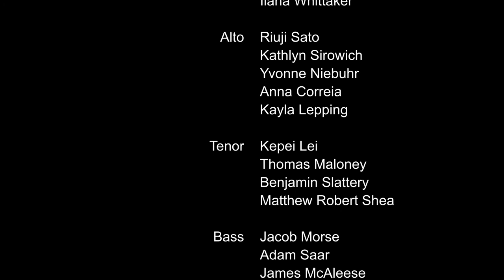Stars (WPI Chamber Choir 2020)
Stars by Erik Esenvalds
WPI Chamber Choir
Fall 2020

"Stars"
  - poem by Sara Teasdale

Alone in the night
On a dark hill
With pines around me
Spicy and still

And a heaven full of stars
Over my head
White and topaz
And misty red;

Myriads with beating
Hearts of fire
The aeons
Cannot vex or tire;

Up the dome of heaven
Like a great hill
I watch them marching
Stately and still

And I know that I
Am honored to be
Witness
Of so much majesty